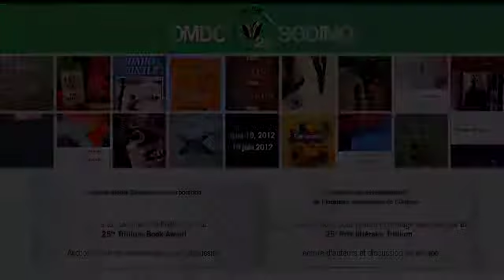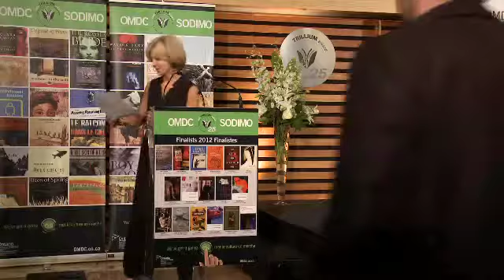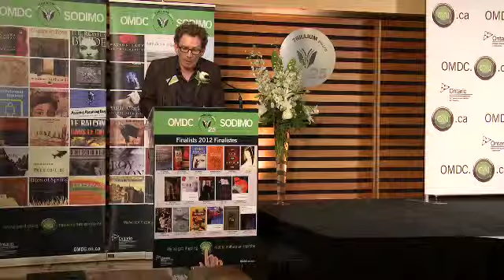Trillium Book Awards- Author Readings - June 19/12 - Ken Babstock